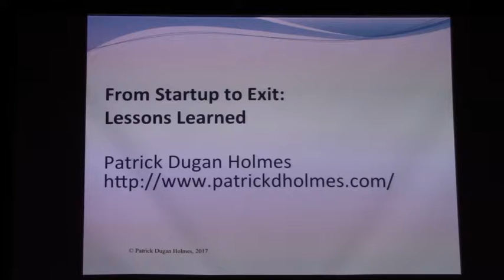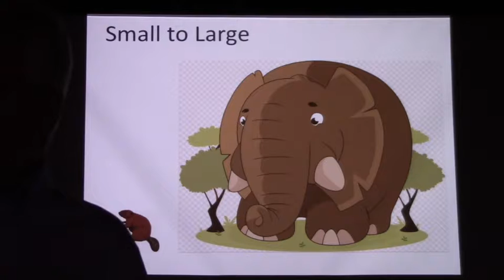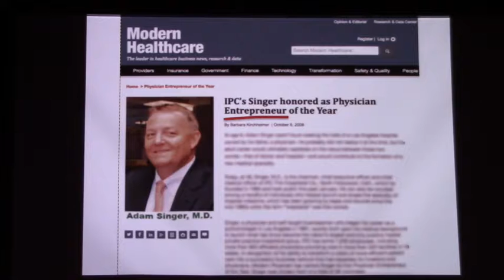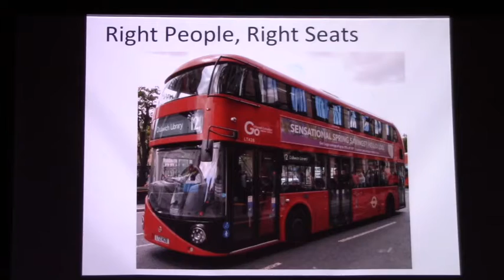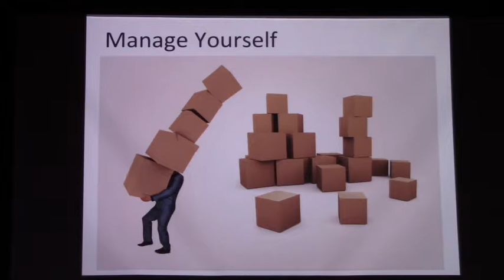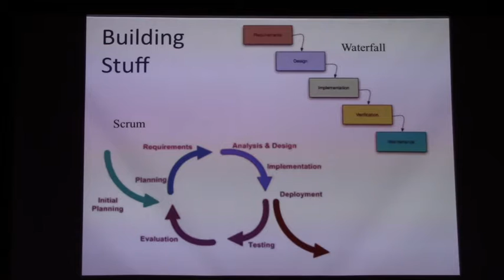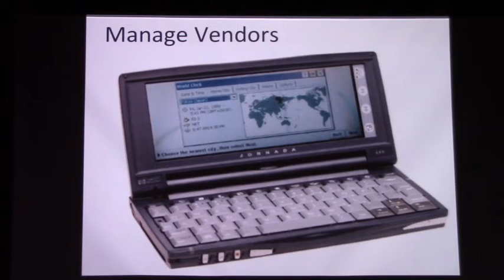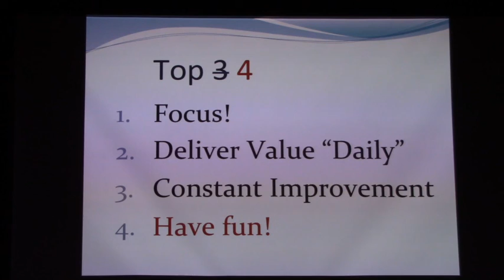From Startup to Exit Lessons Learned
Patrick Holmes presenting "From Startup to Exit: Lessons Learned" at Glendale (CA) Tech-On-Tap meeting on 27-SEP-2017